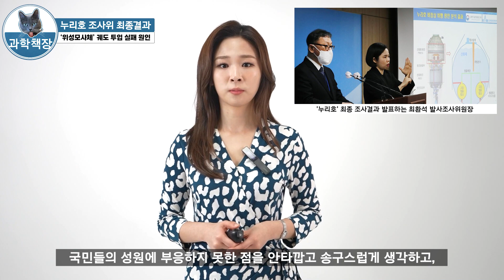누리호는 누구를 위하여 축배를 들 것인가.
누리호에 대한 관심은 식었지만,   2차 발사를 앞두고 다시 타오를 겁니다. ㅎ ㅎ ㅎ.   항공우주 연구원과 외부 전문가들이 참여해 '1차 발사'의 원인 분석을 마쳤기 때문에 가능한 일이죠.   누리호에는 실제 위성 대신,  '위성모사체'가 들어 있었습니다.   실제 위성을 떠올리기 위해서는,  위성모사체가 궤도에 투입되지 못한 이유를 파악해야만 했죠.   원인은 다음과 같습니다.

3단 산화제탱크에 장착된 헬륨탱크의 고정장치가 풀려,  산화제탱크 내부 구조물과의 충돌로 '균열'이 발생한 겁니다.   '보잉737 MAX' 항공기에 장착된 MCAS 부품이 떠오르더군요.   차이점은 명확합니다.   보잉은 그 부품의 기능성을 알고도 방치하여,  수많은 탑승객들을 사망으로 이끌었고요.   누리호는 어느 누구도 다치지 않고 실패라는 값진 교훈을 얻게 됐으니까요.   이제 6월을 기다리면 되겠군요.